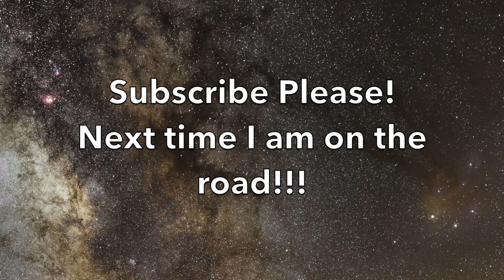Astrophotography, Nightscape & Milky Way imaging introduction part 3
Welcome to my new channel devoted to photographing the night sky. As an experienced astronomer I have been imaging the night sky for several years. I finally decided to make some videos of my astro adventures because it takes me to some amazing places throughout the UK and the world. I want you to join me as I embark on another hopefully epic year of amazing astro adventures in 2018. I'm quite new to being in front of the camera, so please be patient with my slightly rough communication & edits. I'm sure it will dramatically improve as I go along, he says!